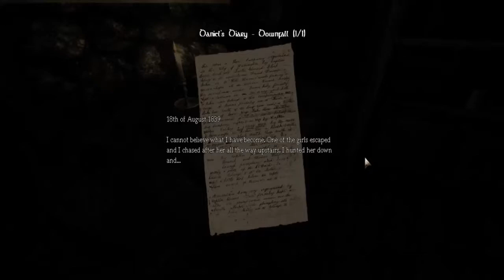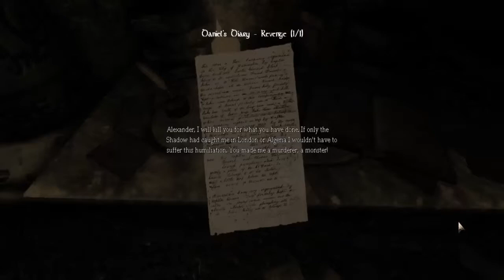Amnesia - Part 16 - Assembling the Orb